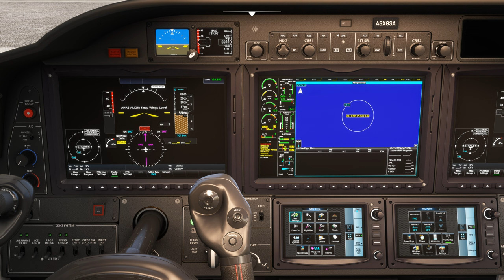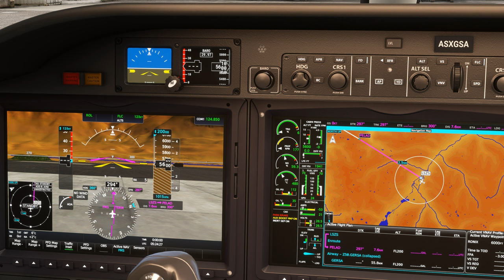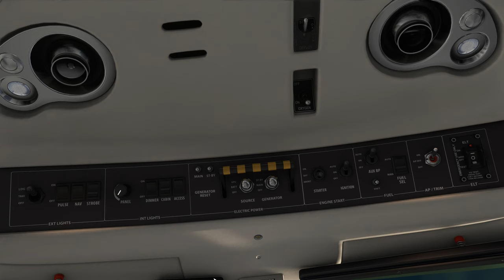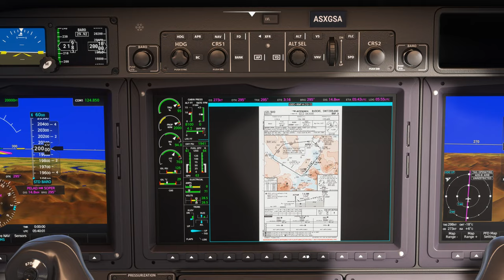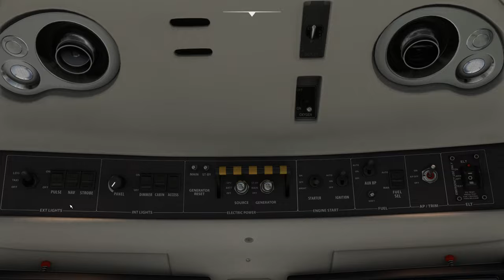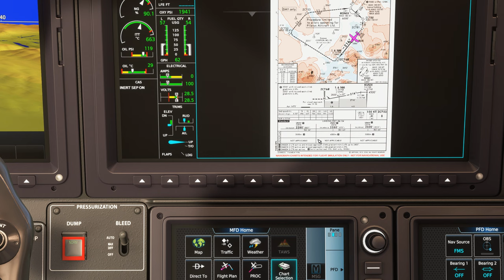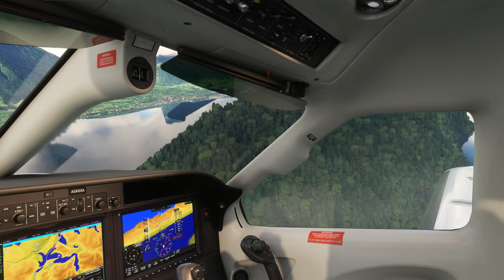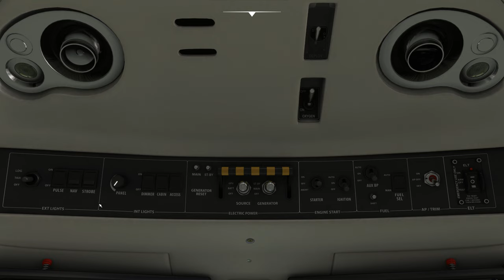Survol des Alpes avec météo réelle et trafic entre Samedan et Buochs LSZS LSZC TBM 930 2K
Survol des Alpes avec météo réelle et trafic entre Samedan et Buochs LSZS LSZC